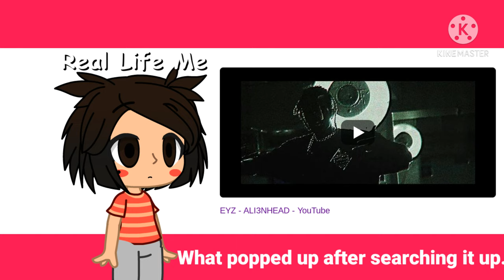Removed The First and Last Letter Of Your Name🎵🎶🎤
I Didn't cut the song at that moment because he said a swear, I cut it there because I don't want the video to be long.                          You'll never know my name.